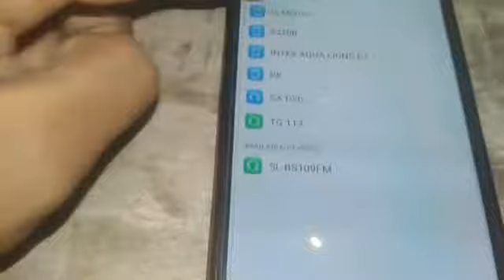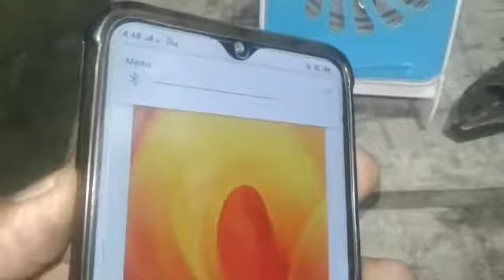bluetooth speaker digital bluetooth speaker video 2020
bluetooth speaker digital video